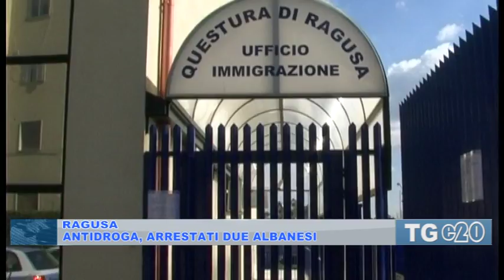Ragusa. Antidroga, arrestati due albanesi